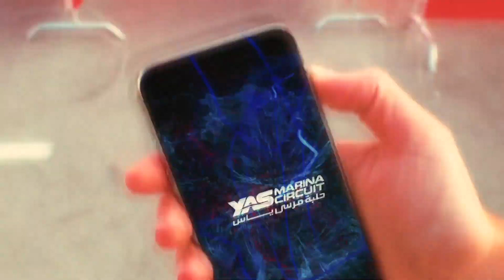Formula 1 Etihad Airways Abu Dhabi Grand Prix 2019 | AbuDhabiGP TAP IN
Introducing the Formula 1 Etihad Airways Abu Dhabi Grand Prix 2019. We're back with a bang, more acion, more entertainment, more access, more to F1.